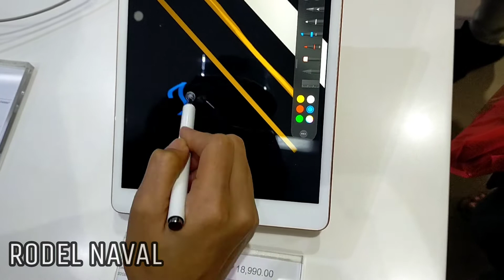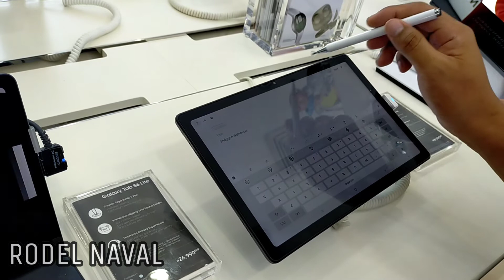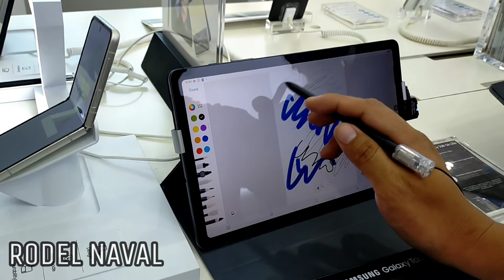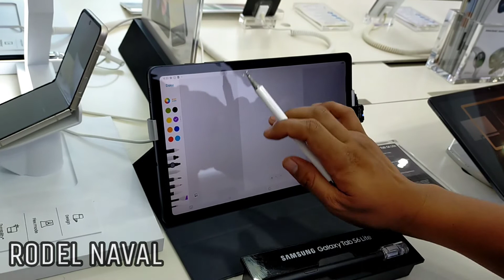STYLUS PEN : SUNDAY 09/05/21 05:00 PM : RODEL NAVAL